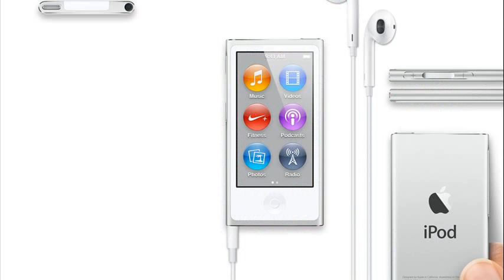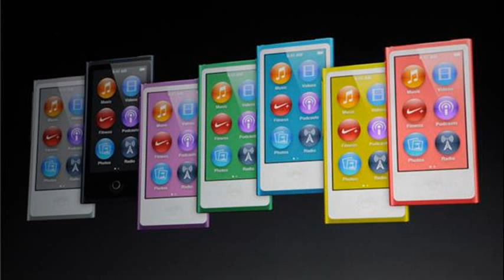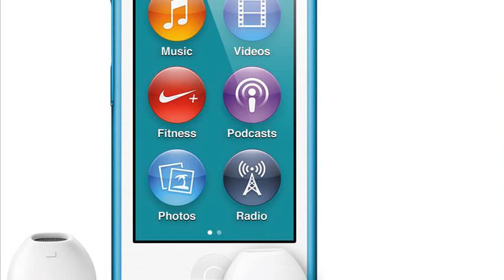new ipod nano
new ipod nano 6th generation
new ipod nano 7th generation
my new ipod nano
new ipod nano 5th generation